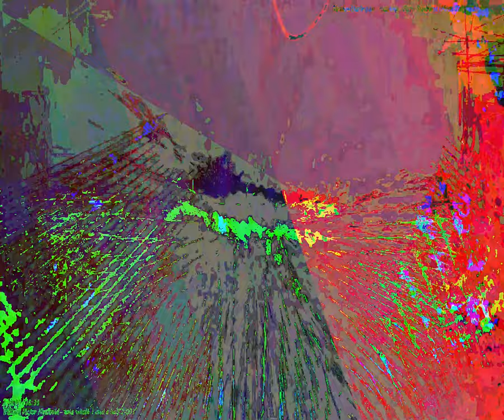[EPILEPSY WARNING] Movie 23 09 27 12h22m56s